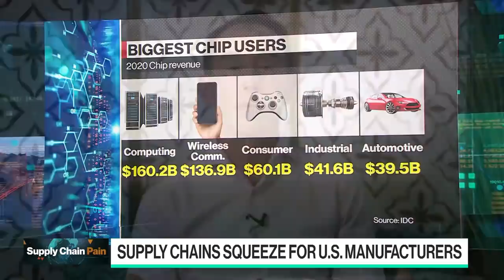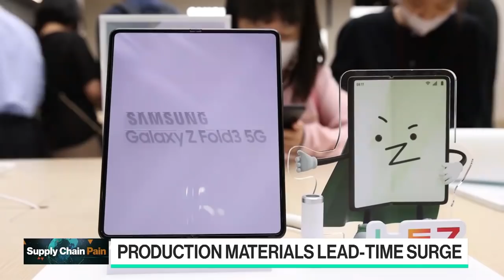Former Samsung President on the Global Chip Shortage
Harman International Chair and former Samsung President and Chief Strategy Officer Young Sohn joins Emily Chang to discuss his new fund on deep tech raising $500M to invest in deep tech, and gives his insights on how big manufacturers like Apple and Samsung are scrambling to power through the global chip shortage and supply chain woes.